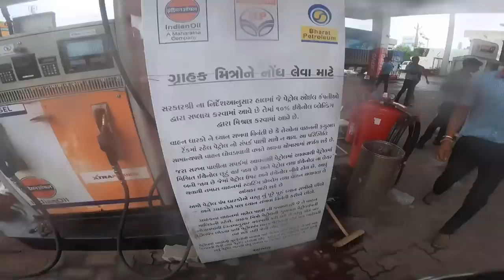Very Loud Akrapovic Exhaust in R1M🔥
Moza Gimbal
Power Bank
Riding Bag
Riding Gloves
Chain Lube Spray

🎵 Music Credit 🎵